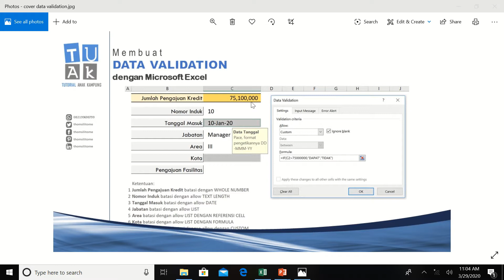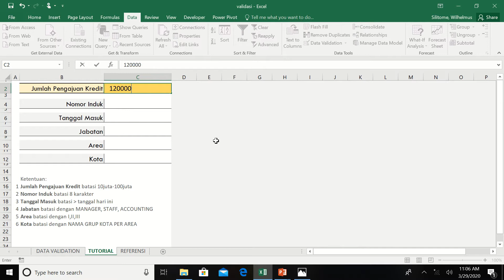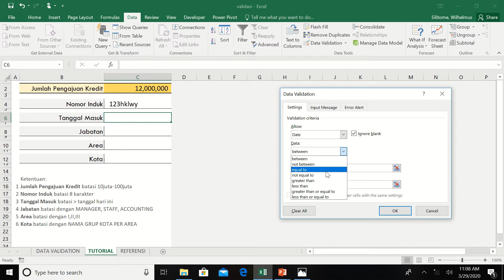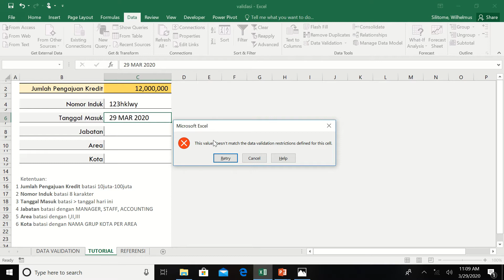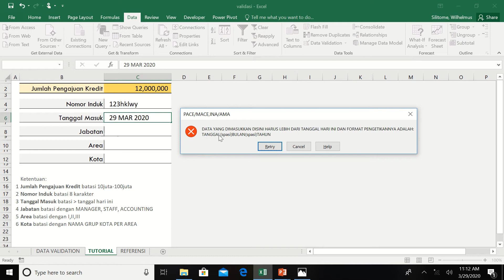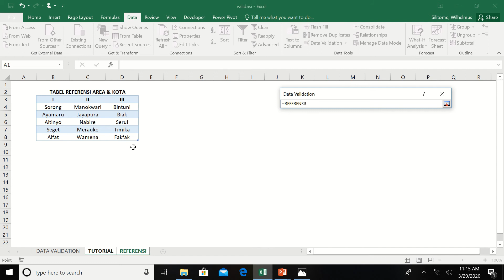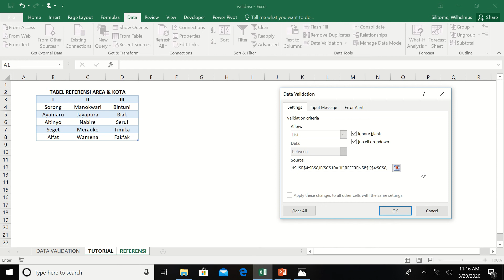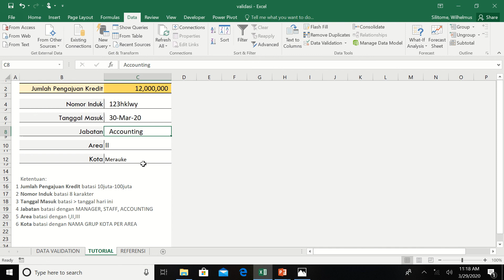Tutorial Membuat Data Validation Excel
Data Validasi menggunakan Microsoft Excel